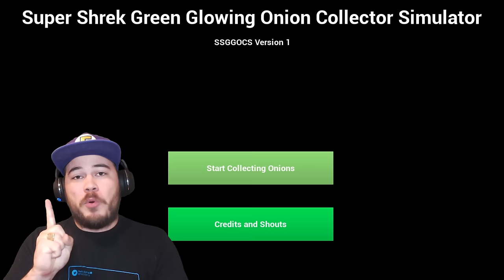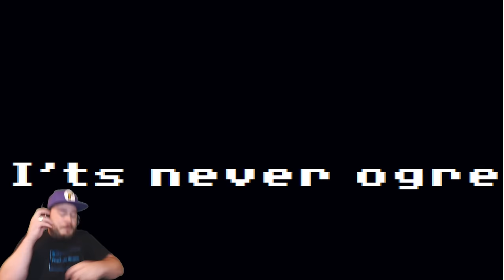THE DANKEST SHREK GAMES I COULD FIND!! | 3 Random Games (SHREK MEMES)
THESE ARE THE DANKEST SHREK GAMES I COULD FIND!! | 3 Random Games (SHREK MEMES)